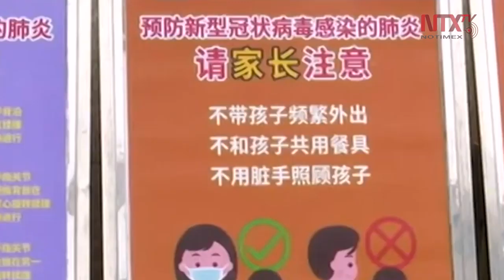Recién nacido diagnosticado con coronavirus en Wuhan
El hospital de Niños de Wuhan confirmó otro caso de coronavirus neonatal, el bebé tiene solo 72 horas de haber nacido y la madre es un paciente que también había sido diagnosticado con la enfermedad, lo cual aumenta las posibilidades de que el virus se contraiga en el útero.